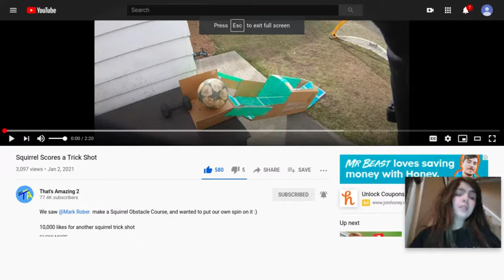Squirrel scores a trickshot?